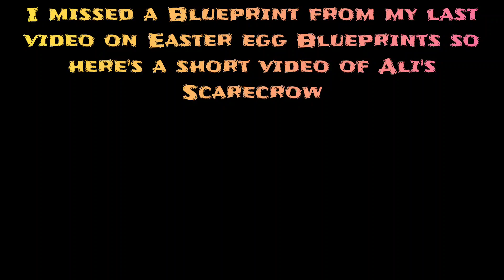Dying Light 2 Ali's Scarecrow Easter Egg Blueprint